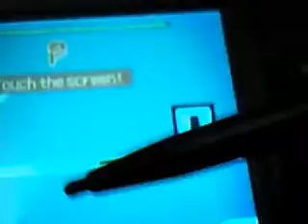Pokemon Ranger: Shadows of Almia Boss Battle #2- Toxicroak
I know what ur thinkinh Ur thinkin " Dang! Only took one day to get to the next boss!!".This was an ez capture. So watch me kick so froggy but!!!